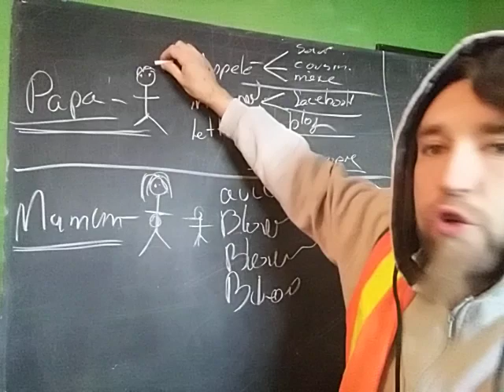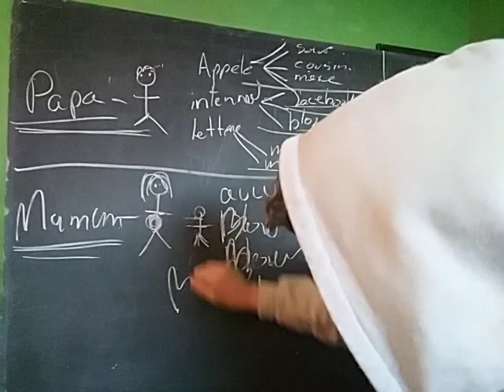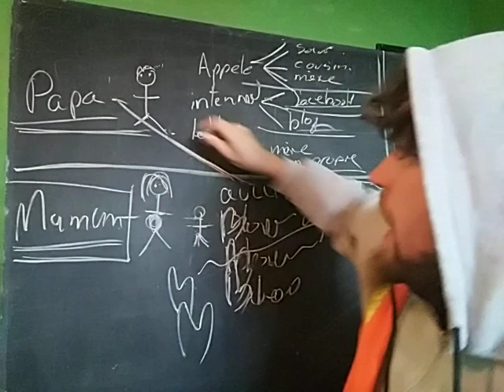28 octobre 2017